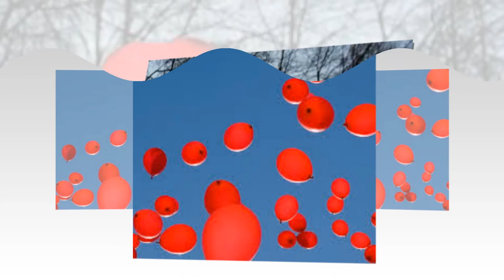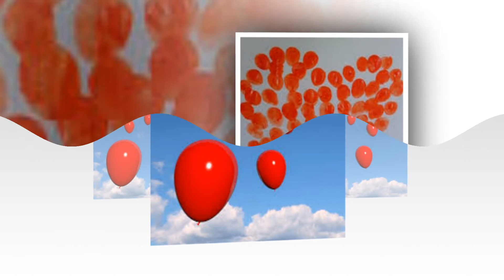Red Balloons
English Voice Story